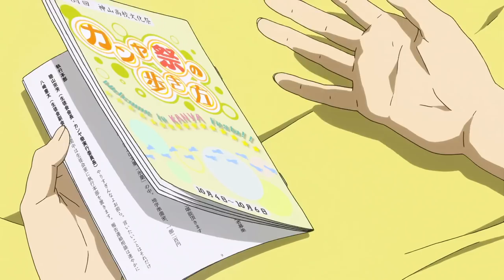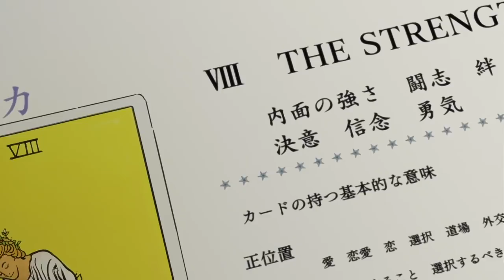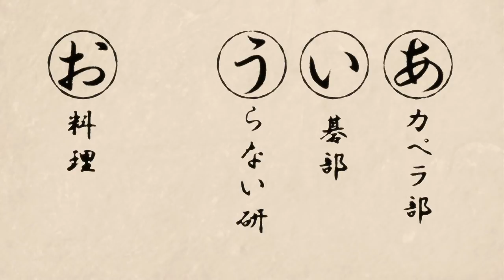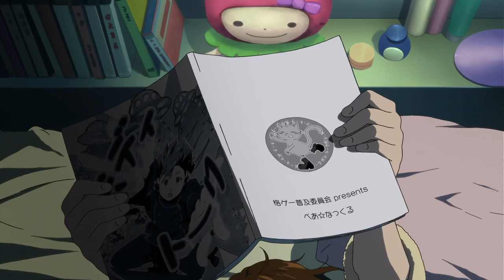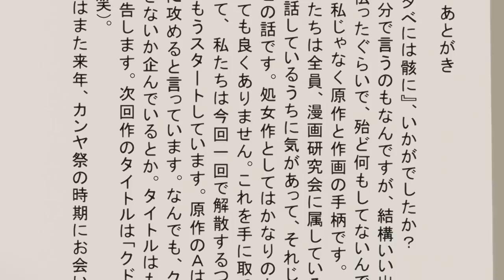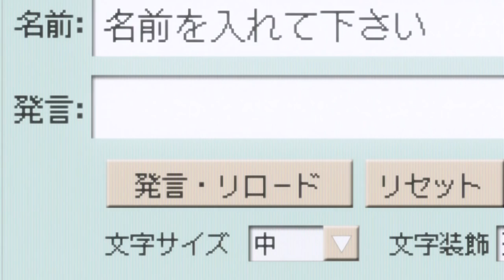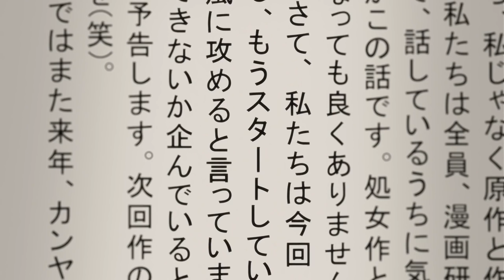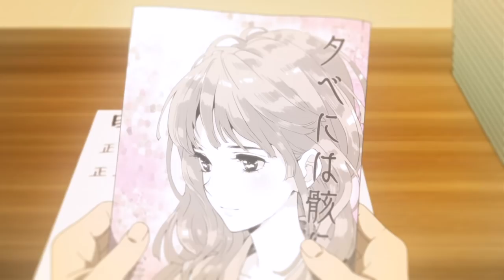Hyouka's Festival Arc - The Weight of Great Expectations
Did you ever want a short film of Hyouka analysis? Did you ever want to listen to a Masters Thesis worth of analytical content about a show from 2012 which adapted a book that came out in 2001? Yes? Well you're as crazy as I am for making this video.

The following is the better part of 3 months of my life, and honestly it's not even all of it. There's probably another 20 minutes of analysis that I cut to make it flow a bit faster, but I'll come back to it after I've completed the initial run of the Hyouka series. For now though, I just need some sleep.

Originally Uploaded November 30th - Reuploaded December 18th

Thumbnail & Logo: Drawplex
Special Thanks: My computer for not dying.